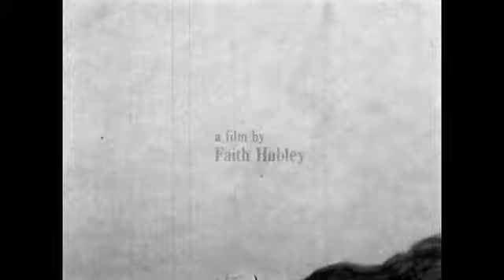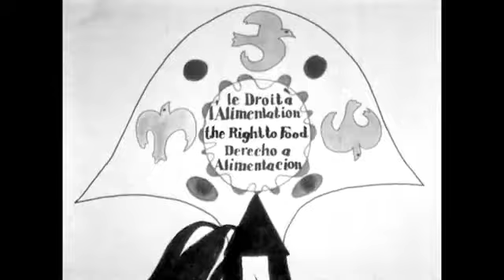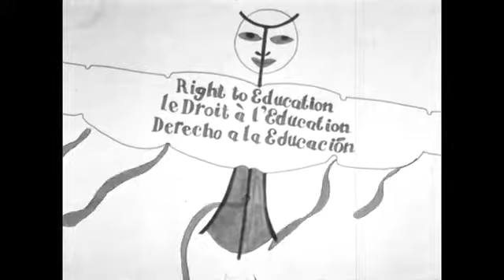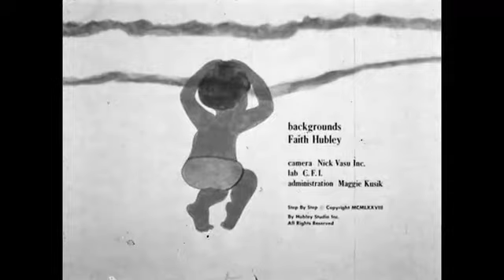STEP BY STEP (1978)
Animated film short by FAITH HUBLEY in 1978, "Step by Step" was made for the International Year of the Child as it presents a historical view of childhood through slavery and war.